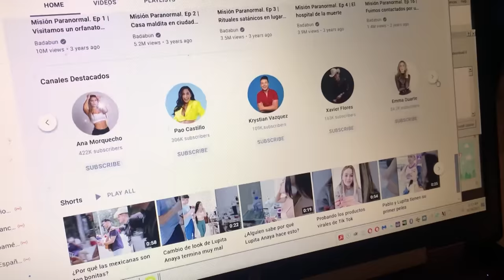👮‍♀️Don Cheto y El Fantasma policias de la moda | Episodio 2 Completo | TTMT T25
👉 Episodio Completo👈
Ahora resulta que los super fashionistas de Don Cheto y El Fantasma andan de policias de la moda🤣